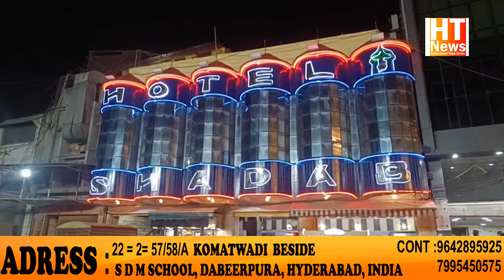Mir Zulfiqar Ali Inspected Various Ares Of Charminar, & Said Police Not To Shut The Shops Earliar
Charminar Ke Paas Police Ne Zabardasti Market Bandh Karane Par Awaam Pareshan | Charminar MLA Onspot